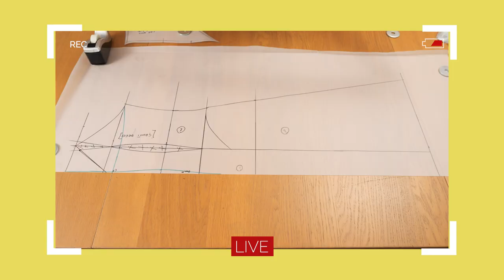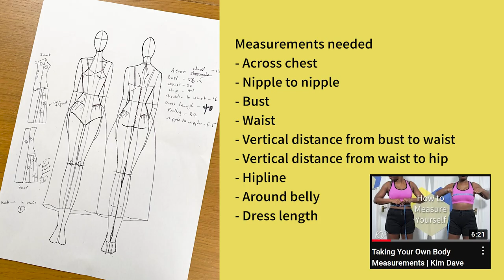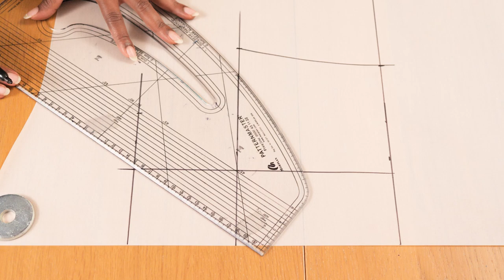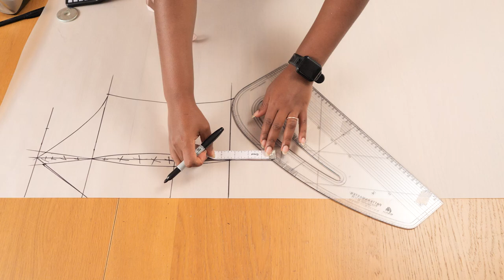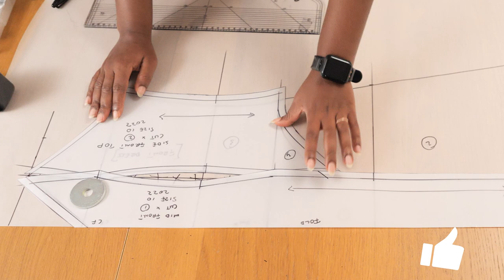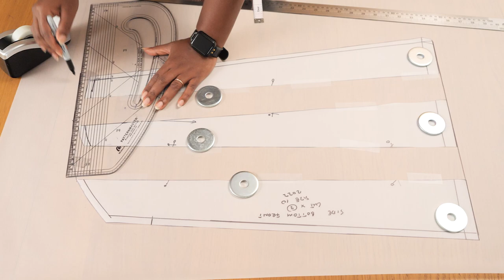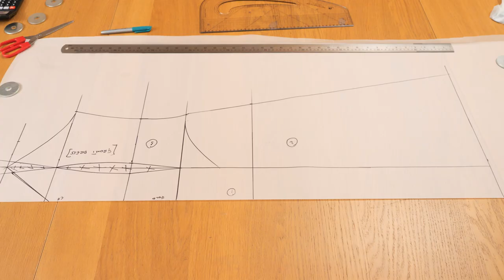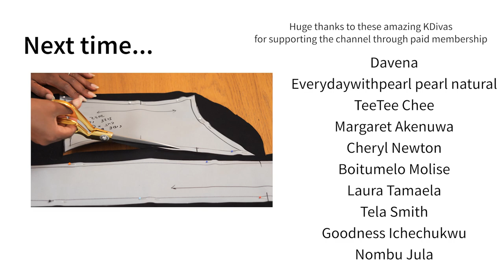Making a Classy DIY COCKTAIL DRESS For My Birthday | Dress Pattern Making | Kim Dave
This video shows Making a Classy DIY COCKTAIL DRESS For My Birthday. In this tutorial I share the Dress Pattern Making.

I am a U.K size 10 with dimensions (in inches)
Across shoulder 15
Bustline 36
Waistline 29
Hipline 39

~~ Copyright  📢  ~~
Editing by Kim Dave
Filmed & Photographed with:

Sewing Supplies (US) •